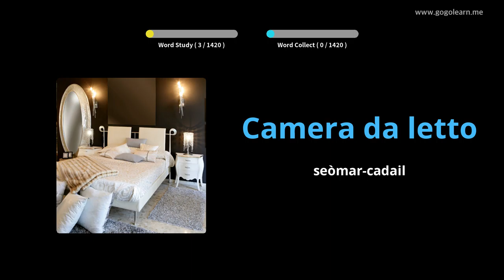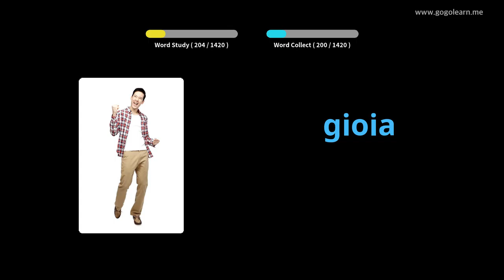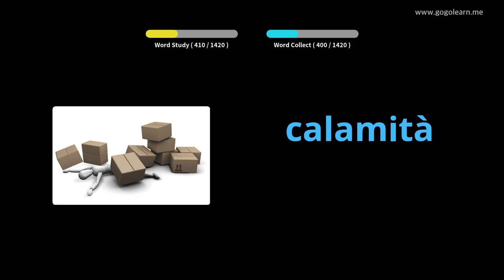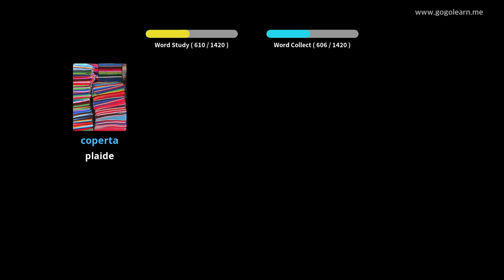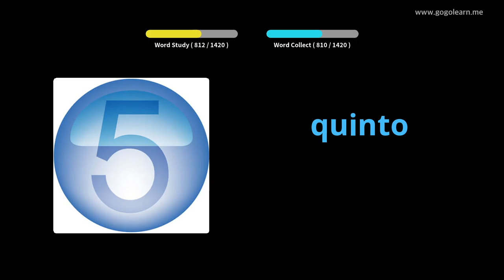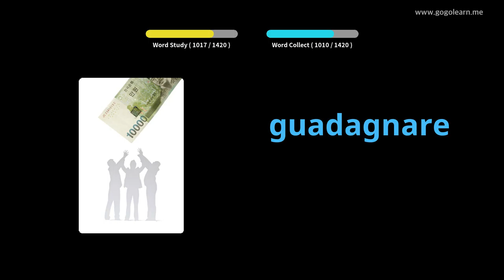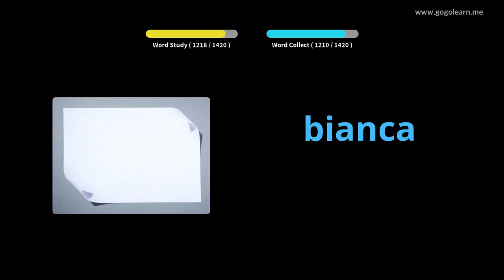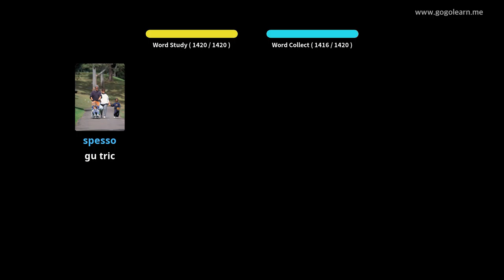Briathrachas Eadailteach bunaiteach | Golearn